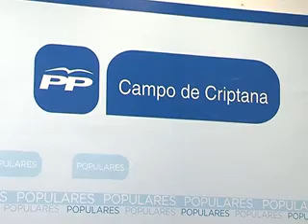BALANCE FERIA PP